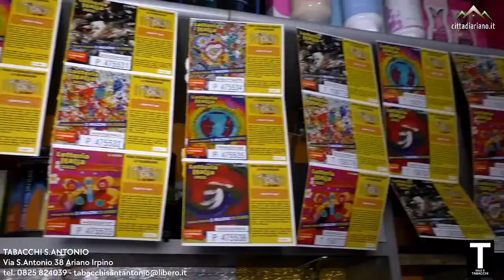TG WEB Città di Ariano - 09/03/2022